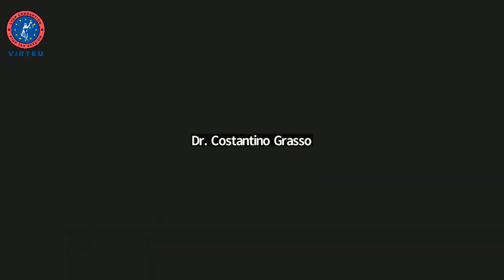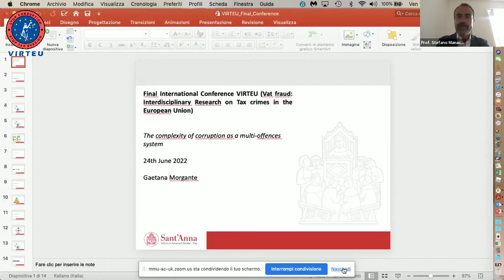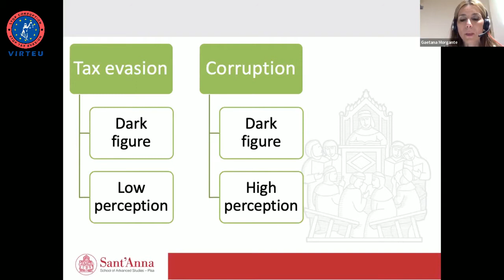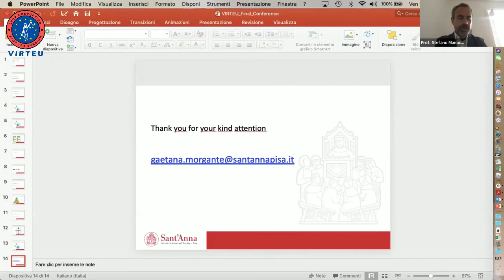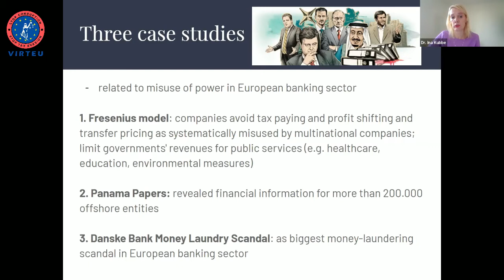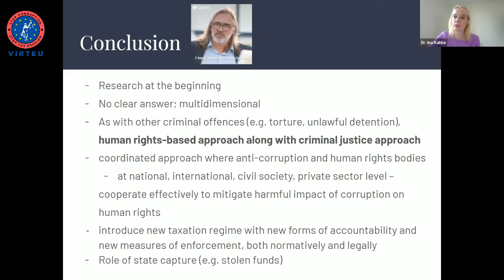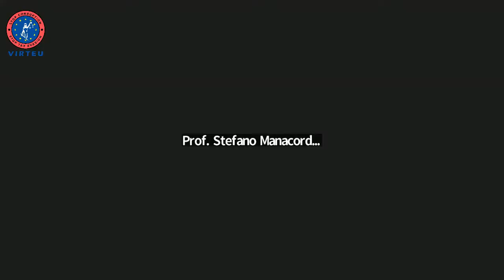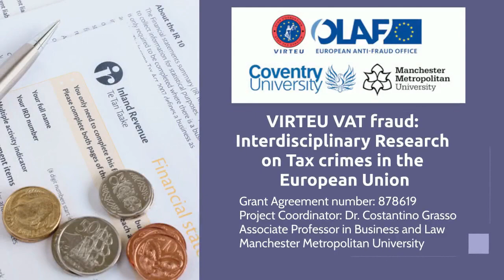VIRTEU - International Final Conference – Day 2 – Panel 1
This is the video recording of one of the sessions of the VIRTEU International Final Conference that was held on the 23rd and 24th of June 2022.

VIRTEU, which is an international research project funded by the European Commission, European Anti-Fraud Office (OLAF) (Grant Agreement no: 878619), is supported by Coventry University and The Manchester Metropolitan University and is coordinated by the Principal Investigator Dr. Costantino Grasso, Associate Professor in Business and Law at The Manchester Metropolitan University.

The conference, which represented an important conclusive moment of reflection and debate focused on the interconnections between tax crimes and corruption as well as on other relevant matters like the crucial role of whistleblowers and the phenomena of state and regulatory capture, involved the participation of several high-level academics and experts from all over the world.

This recording focuses on the panel entitled “Exploring the multiple dimensions of institutional and regulatory capture in the area of taxation,” which was moderated by Prof. Stefano Manacorda.
• Prof. Daniel T. Ostas: Endogenous Tax Law: Regulatory capture and the ethics of political obligation
• Prof. Gaetana Morgante: The complexity of corruption as a multi-offences system
• Dr. Ina Kubbe: Tax abuses and their adverse effect on human rights - a specific look at state capture
• Dr. Jason MacLean: Regulatory capture, complexity, and academics: Lessons from the agrochemical and energy sectors